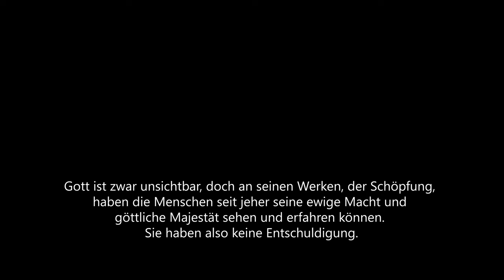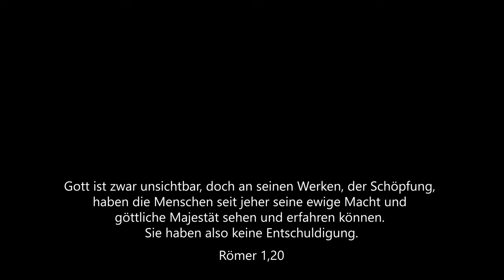Wandern über den Wolken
Bevor wir nach Costa Rica reisen, wollte ich herausfinden, ob es besser ist mit einer Gimbal zu Vloggen oder nur mit dem Kamera-Griff. Also sind wir auf eine kleine Wanderung gegangen und haben fleißig getestet.